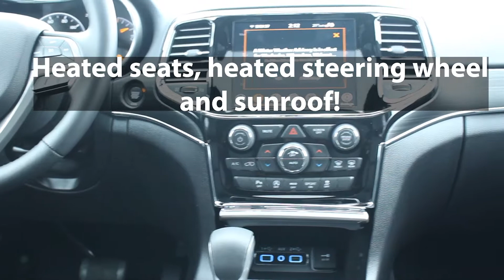Grand Cherokee Walk Around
Look at the new 2020 Grand Cherokee! Is a limited edition trim with navigation, towing, and heated seats!